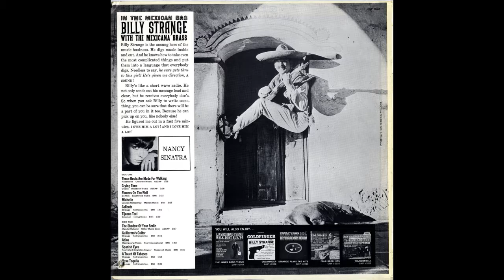Adios (09/12) / In The Mexican Bag (Billy Strange)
1966, GNP Crescendo Records GNP 2022